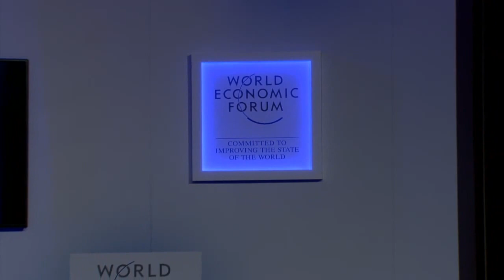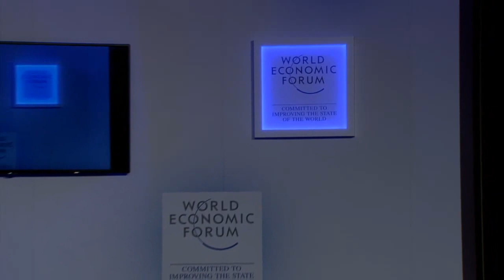China 2014 - Strategic Shifts in Finance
What trends, business models and emerging technologies are transforming the financial sector?

Dimensions to be addressed:
- Remodelling the global banking sector
- Digitizing and industry upgrading
- Financial innovations in banking and of alternative lenders

Bunty Bohra, Chief Executive Officer, Goldman Sachs, India; Young Global Leader
Calvin Chin, Founder, Transist, People's Republic of China; Young Global Leader
Oki Matsumoto, Chairman and Chief Executive Officer, Monex Group, Japan
V. S. Parthasarathy, Chief Financial Officer, Group Chief Information Officer, and Executive Vice-President, Group M&A; Member of the Group Executive Board, Mahindra & Mahindra, India
Alain Raes, Chief Executive, EMEA and Chief Executive, Asia-Pacific, SWIFT, Singapore

Moderated by
Rebecca Blumenstein, Deputy Editor-in-Chief, Wall Street Journal, USA